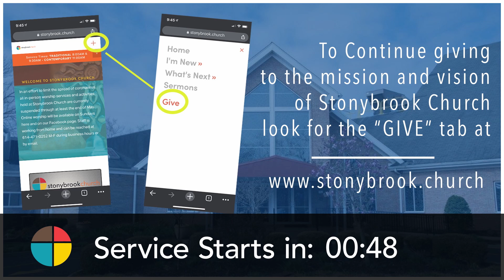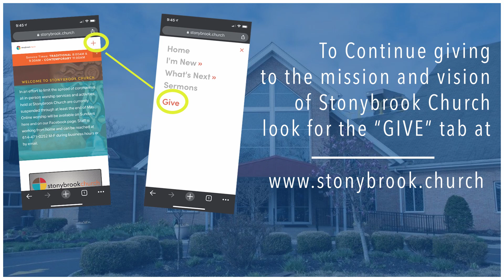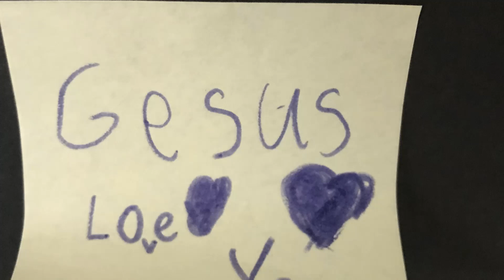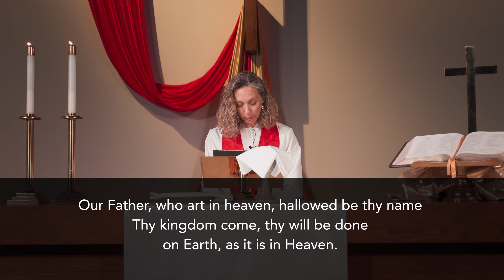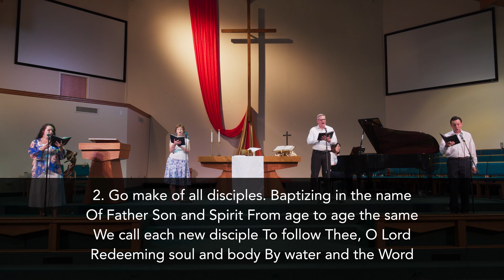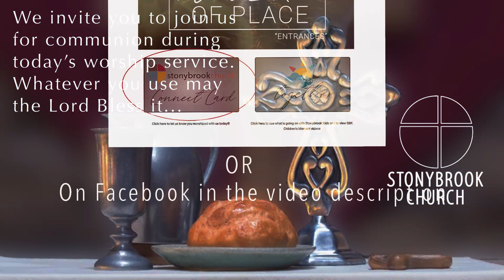June 7, 2020 When In Doubt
Reverend Lou Seipel: Traditional Worship
“Take a Deep Breath”
Matthew 28:16-20